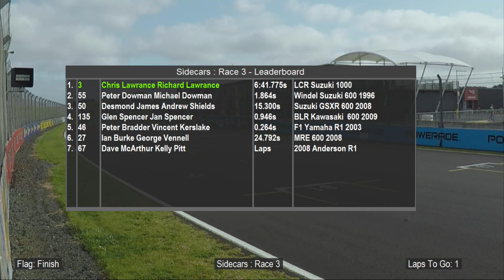AMCC R1 Scars Race 3